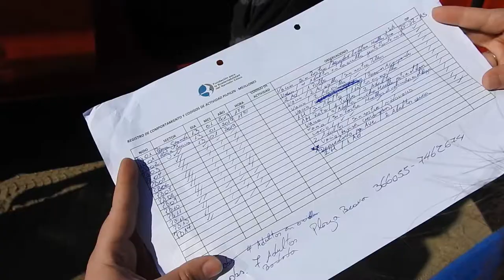Voluntarios instalan letreros en Playa Brava. Monitoreo Pilpilén Común y Chorlo Nevado 2018-2019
Cada temporada entre los meses de octubre y enero, aves como el Pilpilén Común y el Chorlo Nevado utilizan la playa para instalar sus nidos y criar sus polluelos, a su vez grandes bandadas de aves migratorias visitan la costa de la Península de Mejillones. Para el cuidado y protección de los sitios de nidificación y descanso de estas aves, existe un grupo de voluntarios en la comuna que desarrolla monitoreos, censos, búsqueda de nidos, instalación de señalética, demarcación de senderos y actividades de educación ambiental y difusión, te compartimos algunas imágenes de la importante labor que llevan a cabo.
Comienza la temporada 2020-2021 y como cada año hacemos un llamado a la conciencia y al respeto por el entorno, compartiendo este video de las acciones que lideran los Amigos de las Aves de Mejillones. ¡¡CUIDADO AVES NIDIFICANDO!!!